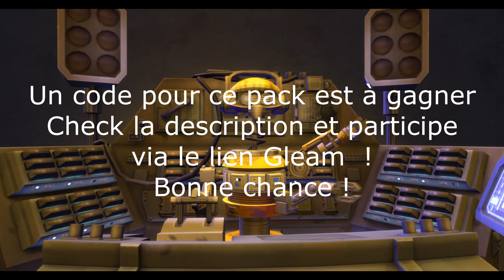Pouvoir des Trois - Voyage sur Batuu: Let's play Découverte - Sims 4 Star Wars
Suivons les nouveaux protagonistes: Paden, Eilidh et Milàn dans les nouvelles aventures Star Wras sur Batuu.

OUI je crache dans le micro, sorry not sorry !